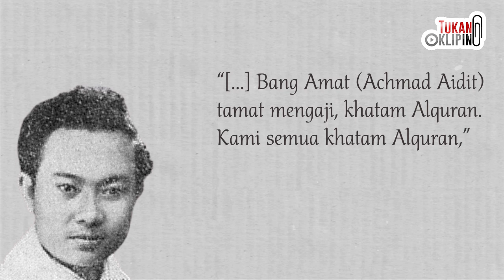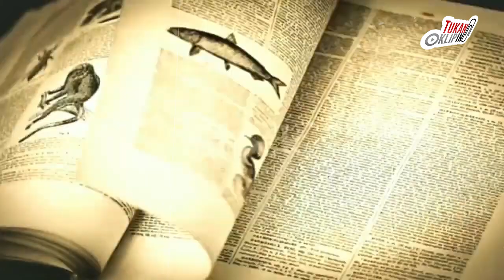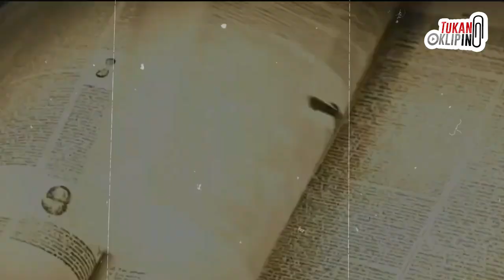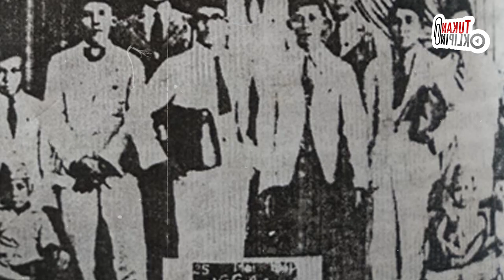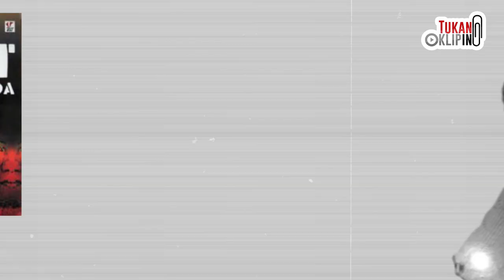Siapa DN Aidit Sesungguhnya? Kecil Hatam Mengaji, Besar Pimpin PKI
Tukang Kliping informasikan sejarah D.N Aidit, Kecil Hatam Mengaji, Besar Pimpin PKI.

Dipa Nusantara Aidit atau D.N. Aidit dikenal sebagai pemimpin PKI yang riwayatnya berakhir tragis usai tragedi Gerakan 30 September (G30S) 1965.

Sosok bernama asli Achmad Aidit ini sudah khatam mengaji sejak kecil. Sedari dini, Achmad dan adik-adiknya dididik secara islami. Saban hari sepulang sekolah, mereka belajar mengaji di bawah bimbingan sang paman, Abdurrachim. Orang-orang sekampung mengenal Achmad sebagai bocah yang alim, rajin ke masjid, juga pandai mengaji.

Sumber Tirto

1)This video has no negative impact on the original works
2)This video is also for share history and news purposes.
3)It is not transformative in nature.